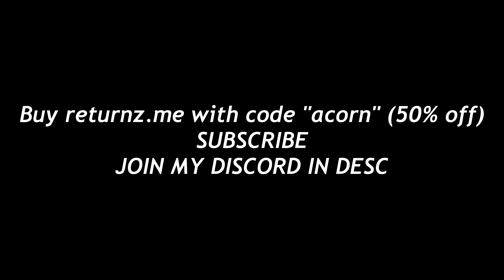The WORST Sensitivity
Yawn wasnt that bad but hyperspeed sux